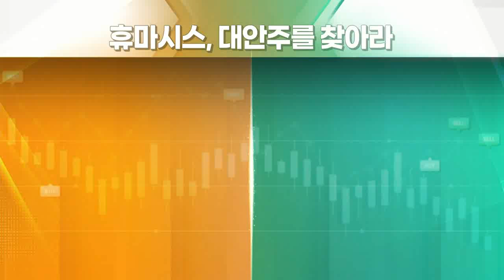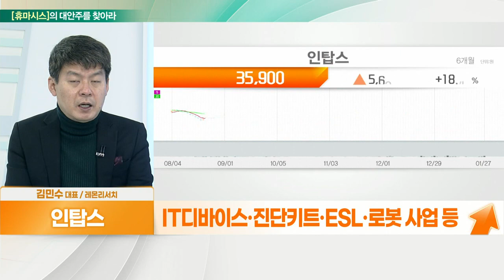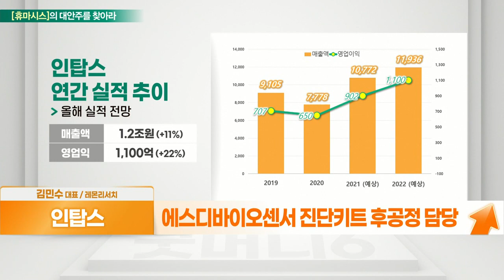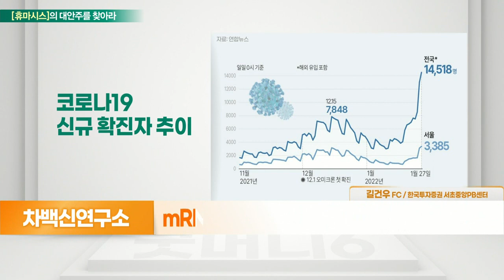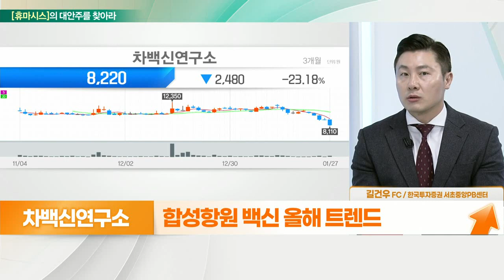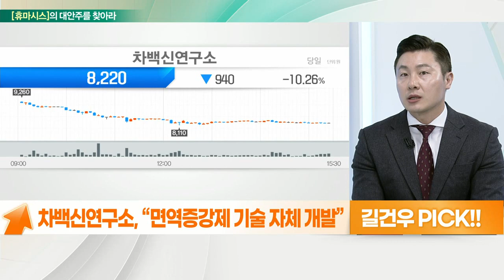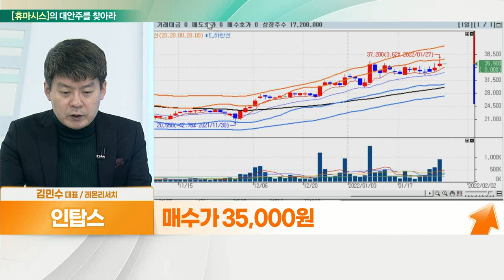인탑스... 급증물량 생산 가능 VS 차백신연구소... 면역증강제 기술 자체 개발_대안주를 찾아라 (20220128)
- IT디바이스·진단키트·ESL·로봇 사업 등
- 에스디바이오센서 진단키트 후공정 담당
- 급증 물량 생산 가능 역량
- 올해 호실적 전망

- 4차 접종까지 논의… 불만 고조
- mRNA·바이럴벡터 백신 거부감 커지는 중
- 새롭고 안전한 백신에 대한 수요 잠재
- 합성항원 백신 올해 트렌드
- 개발 기간 오래 걸려… 안정성 우수
- 정부 노바백스 백신 4천만 회 선구매
- 유럽 12월 허가, 1월 국내 허가
- 면역증강제 기술 자체 개발
- ‘애스톤사이언스’에 기술 이전
- 기술 이전 협상 중인 백신 개발사 20여 개